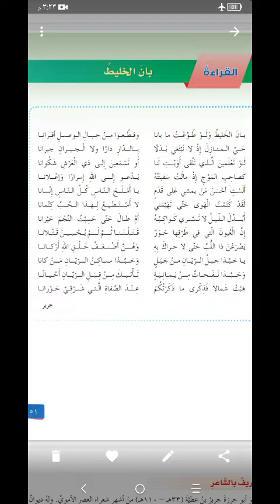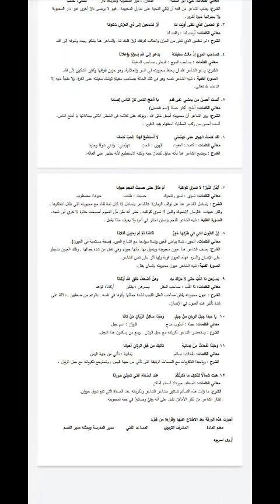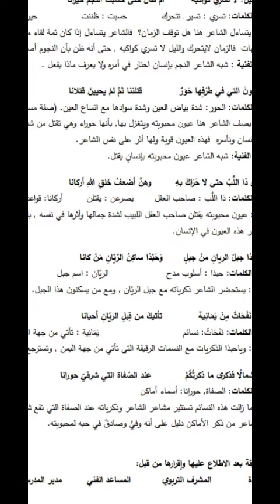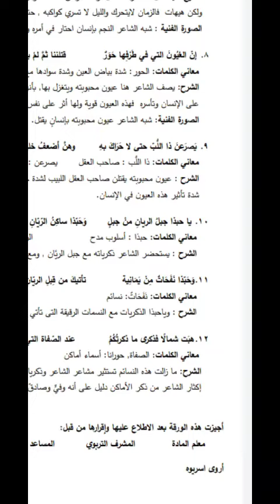بان الخليط/ الجزء الثاني/ الصف العاشر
شرح القصيدة والمعاني والصور الفنية الواردة فيها.